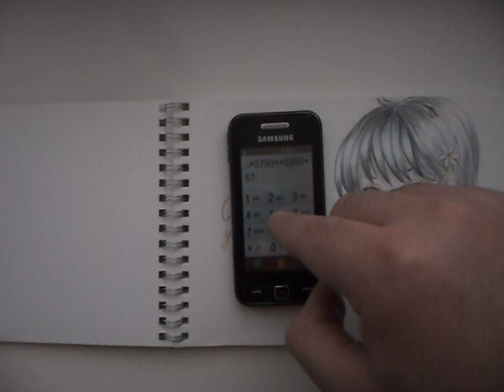lit - Koe no Katachi but it's played on an old Samsung phone (Cover)